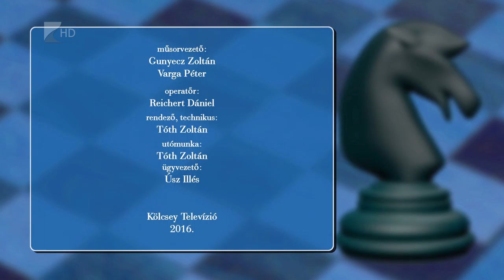Lólépésben 2016.05.31. - Kölcsey Tv